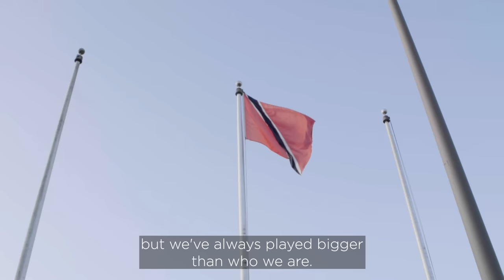PlayBig: Sports in Trinidad with Shaka Hislop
When it comes to sports, in Trinidad – we always Play Big. Discover more about our thrilling sporting events from cricket to football, from Shaka Hislop. Sign up to learn more and receive special offers for our upcoming sporting events in Trinidad

Special thanks to our Transport Partner, Caribbean Airlines.

Keep up with visitTrinidad online